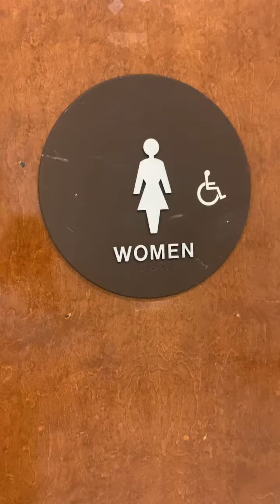Marshalls Women's Restroom Reshoot 3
Same place as the last video. This restroom is also amazing.

Kingston Ultras: A+

Rating Scale

A+ EPIC
A Amazing
A- Nice
B+ Great
B Good
B- Okay
C+ Boring
C Not Good
C- Bad
D+ Junk
D Garbage
D- Trash
E+ Terrible
E Horrible
E- Awful